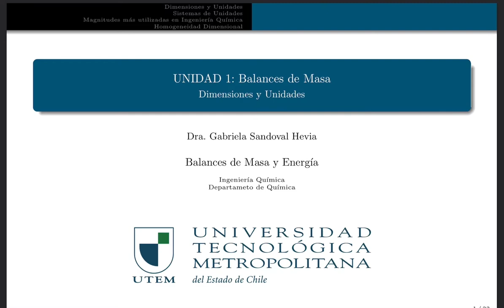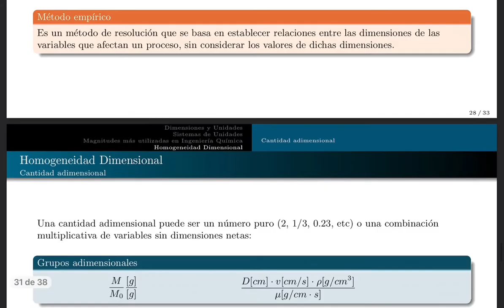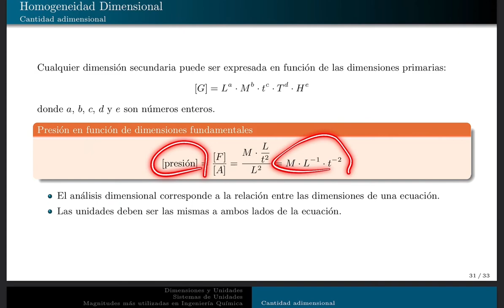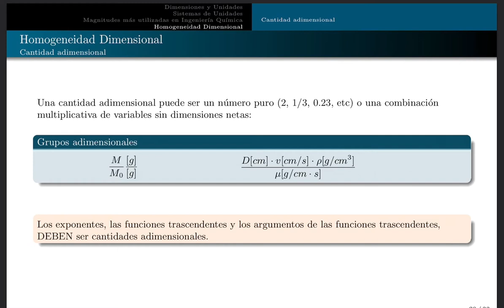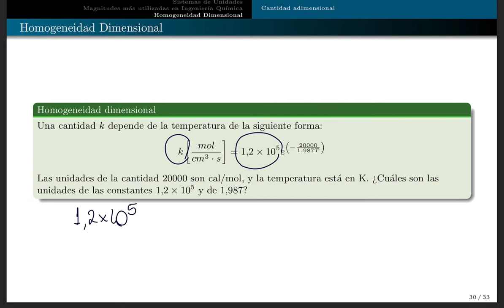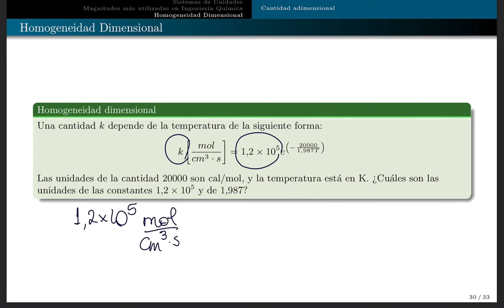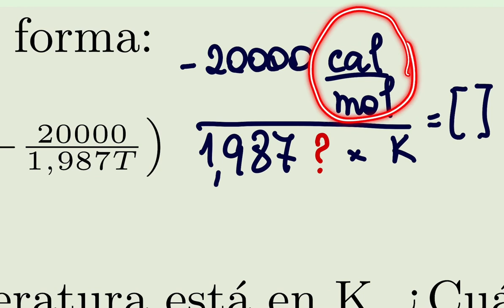QUIB4051 - clase02 - homogeneidad dimensional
Homogeneidad dimensional